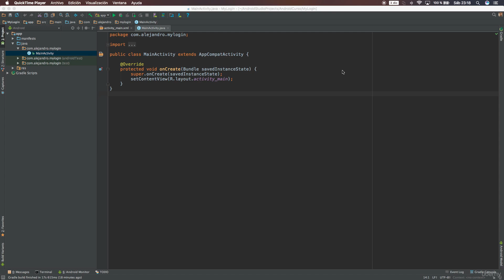Curso de Programación de Android 091 Introducción